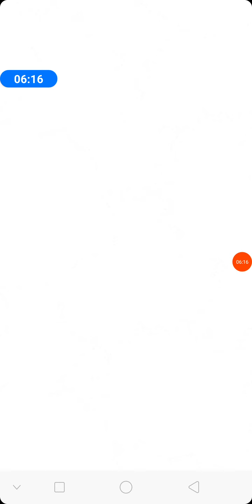game for the girls